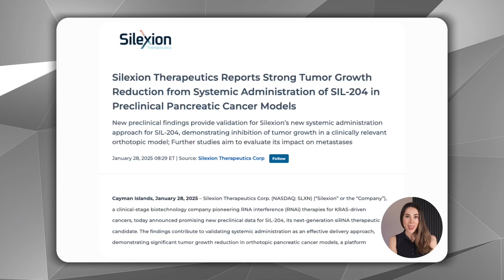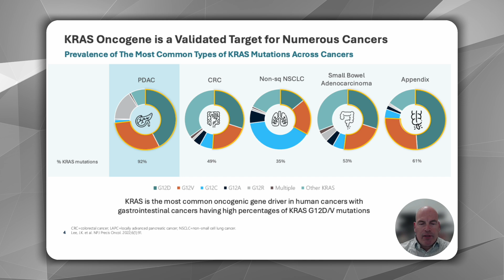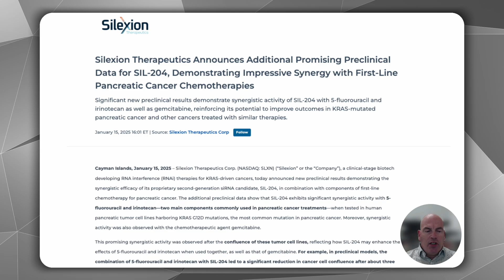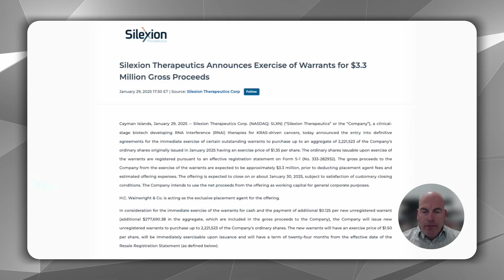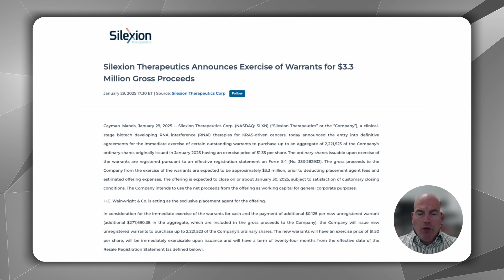Market Leaders Show - Silexion's* CEO Discusses Precision Cancer Treatment News & Recent Financing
NASDAQ: SLXN

Summary:
In an insightful episode of Market Leaders, Ilan Hadar, Chairman and CEO of Silexion Therapeutics, shared the latest breakthroughs from the company’s cutting-edge oncology research. Silexion, a biotech firm focused on KRAS-driven cancers, recently announced compelling preclinical results for its lead candidate, SIL-204. The company’s latest data demonstrated SIL-204’s ability to significantly reduce tumor growth in pancreatic cancer models using systemic administration, an important milestone that could pave the way for treating metastatic cancers.

Hadar also discussed Silexion’s recent findings showing SIL-204’s synergy with standard chemotherapies like gemcitabine and irinotecan. The data suggests that SIL-204 could enhance the effectiveness of existing cancer treatments, underscoring its potential to transform the standard of care for pancreatic cancer patients.

Beyond its scientific advancements, Silexion has been making waves in the capital markets. The company ranked among the most actively traded U.S. stocks last week, with Nasdaq data showing trading volumes between 200 and 400 million shares on consecutive days. Hadar also provided insights into Silexion’s latest capital raise, a $3.3 million warrant exercise designed to strengthen the company’s balance sheet while minimizing shareholder dilution.

With its momentum in both science and the markets, Silexion is positioning itself as a leader in next-generation cancer therapeutics. For those looking to stay updated, the company trades on the NASDAQ under the ticker SLXN.